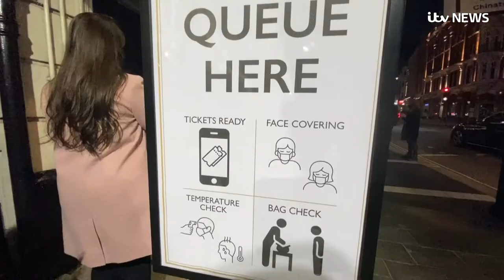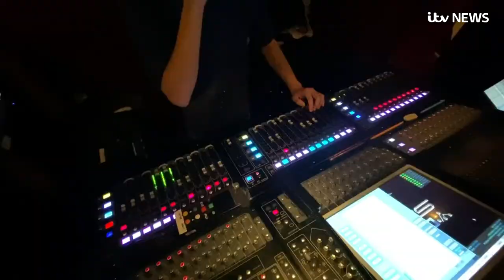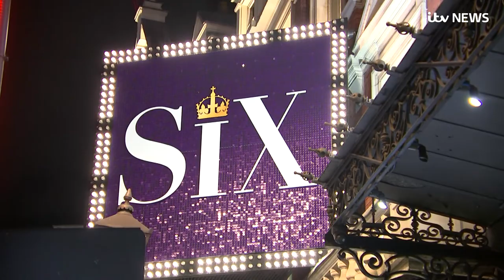WEST END THEATRE REOPENS: After The Darkness, A Glimmer Of Hope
Whisper it from the wings, there's some hope in the West End. The Apollo Theatre is open again.
With much smaller audiences @NimaxTheatres will make a loss but will save jobs, for now.

@RagsMartel took an exclusive look at its "Covid secure" opening night.